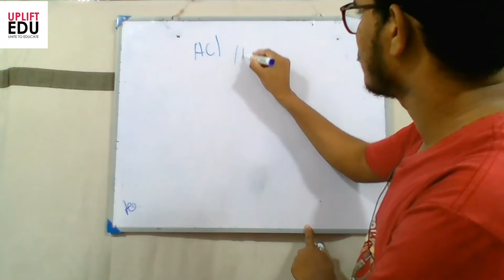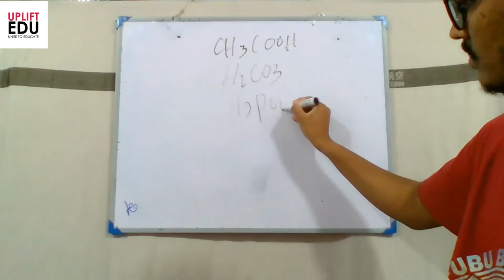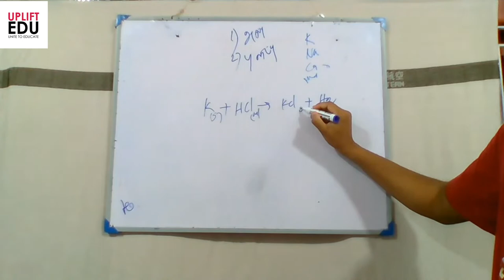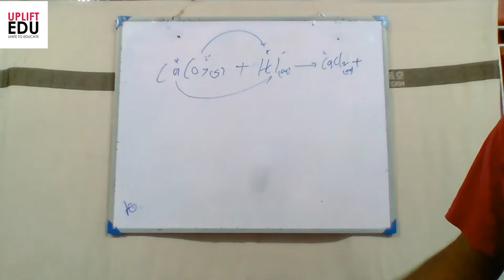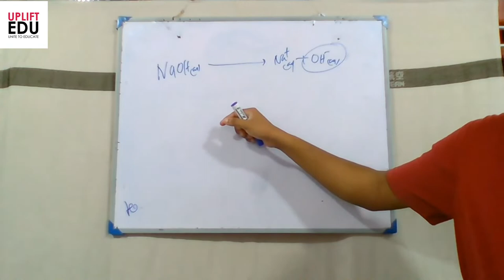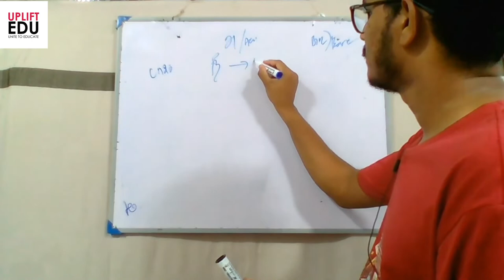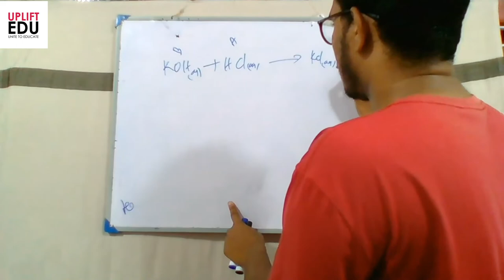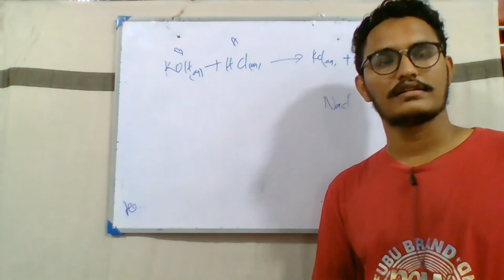Acids, bases and salts | அமிலம் காரம் மற்றும் உப்பு | O/L Science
Acids, bases and salts O/L Science| Unit 07 | அமிலம்  காரம் மற்றும் உப்பு | O/L Science  | - சாதாரண தர விஞ்ஞானம் | அலகு 07

Video Tutor:
Mohamed Imran
Medical Student,
Dalian Medical University, China